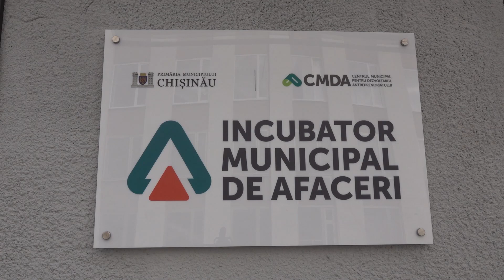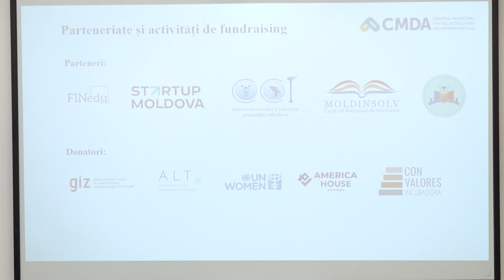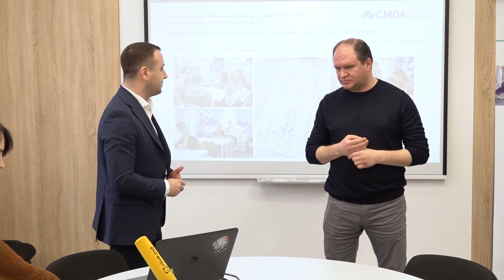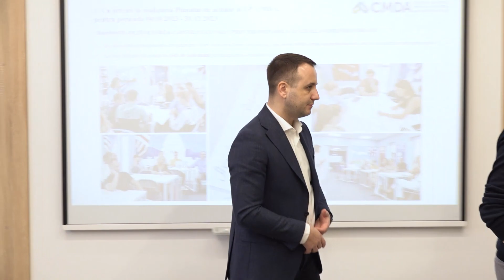Ion Ceban susţine o conferinţă de presă la Incubatorul Municipal pentru Afaceri (21.02.2024)